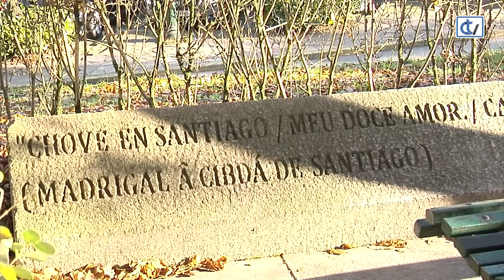Querida Compostela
Como crer que alguén pense que eres gris e chuviosa, cando a min sempre me das tanta luz? Se volvera nacer e puidera elixir o meu punto de acollida, sen dúbida, elixiriate a ti. Porque me coidas cada día da miña vida, ata cando estou confundida, ou lonxe. Porque cando non hai ninguén, sempre estás ti, para levarme da man, para arrouparme cando me escondo en calquera dos teus rincóns. Foches sempre tan boa, tan amable e xenerosa…

Texto e montaxe: Silvia Castiñeiras